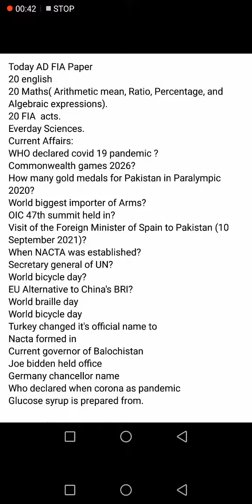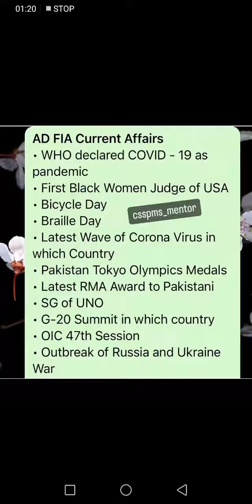AD FIA Today Paper - FPSC Today Paper